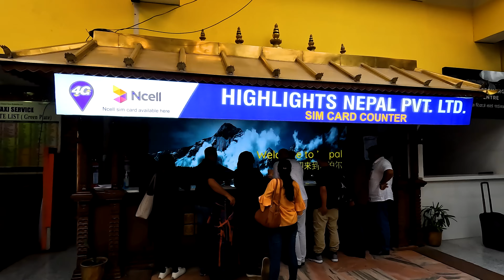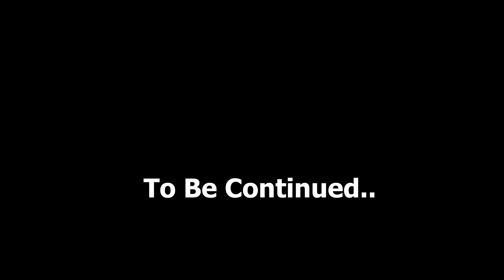NEPAL - Cheapest International Destination From India | Kathmandu to Pokhara | Two Off To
We are in the Land of Himalayas. NEPAL is one of the most beautiful countries in Asia. It contains 8 of the World's 10 highest peaks including Mount Everest - the World's tallest mountain.

Nepal is so much more than just Himalayas. It is the birth place of Buddha. Its an adventure paradise and also popular for Yoga & meditation.
We were totally blown away by the beauty of Nepal. It's a beautiful mix of culture, thrilling adventures, delicious food and breathtaking landscapes. Join us on an epic adventure from India to Nepal.

In this video, We give you a hands on guide on how to get started when you first arrive in Nepal.

Places covered in the video
- Kathmandu Durbar Square
- Thamel Market
- Himalayan Java Coffee
- Bus journey from Kathmandu to Pokhara
- Phewa Lakeside
- Sarangkot Sunrise Trek

Are you planning a trip to Nepal?
- No Visa Required for Indians
- No passport? No problem, Indians can still travel to Nepal if they have a Voter ID Card.